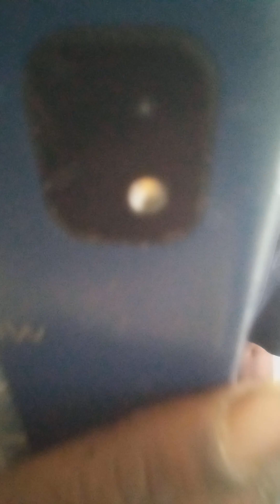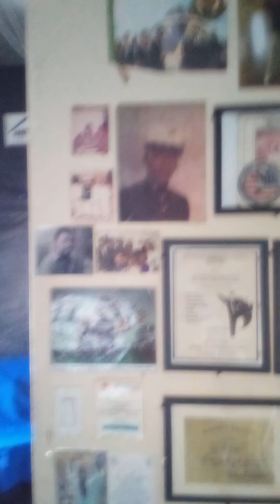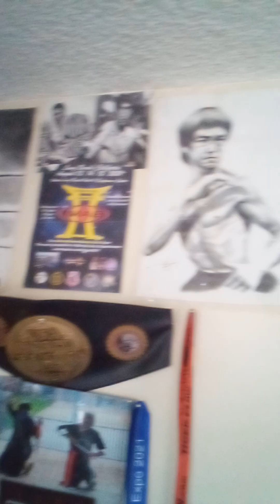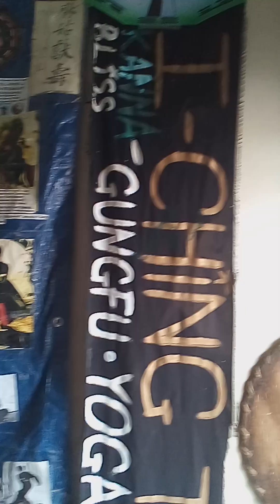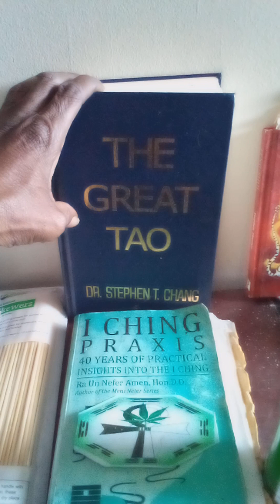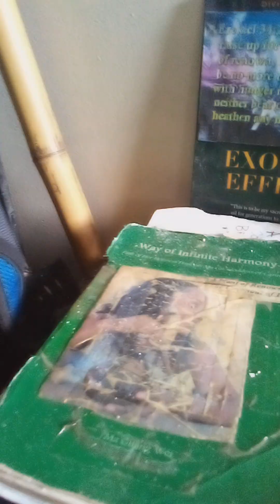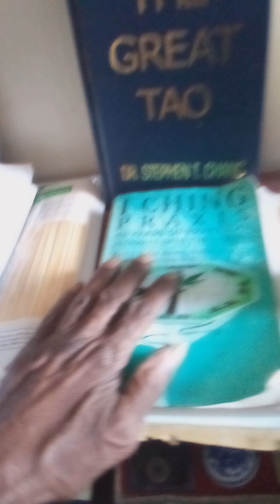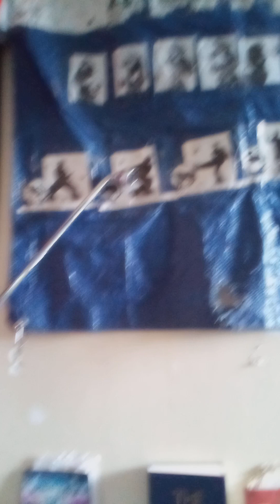I'm Take'n A Step Back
I Like to Make Changes in My Life.
I Guess Thats Why I'm into The Classik of Change (I-Ching)